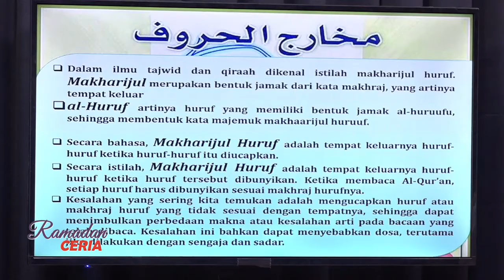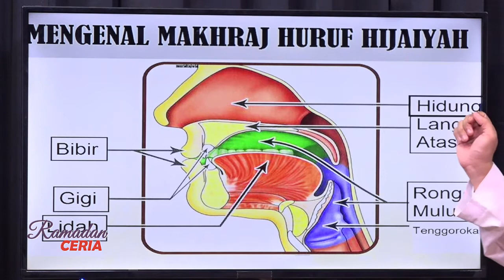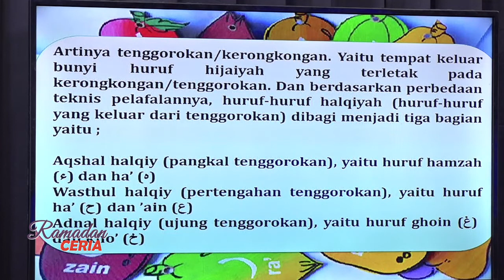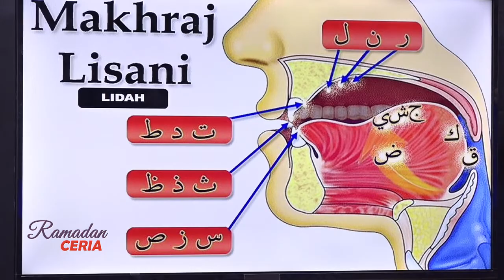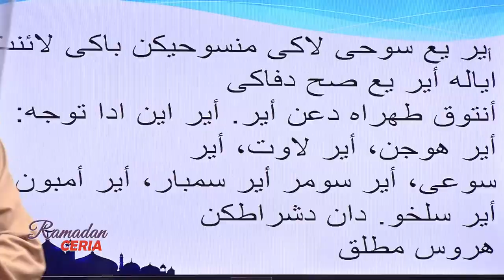Ramadan Ceria - Eps 6 (Full) | Makharijul Huruf, Air Suci Mensucikan, Nabi Adam AS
Marhaban ya Ramadan

Selamat Menjalankan Ibadah Puasa Ramadan 1442 Hijriah.

Yang baru di bulan penuh berkah, Program Ramadan CERIA (Cerdas, Iman & Takwa) hadir untuk menemani anak-anak dari jenjang TK sampai SMP

Tayang setiap hari Senin sampai Jum'at selama bulan Ramadan mulai pukul 15.00 WITA, hanya di TV Tabalong